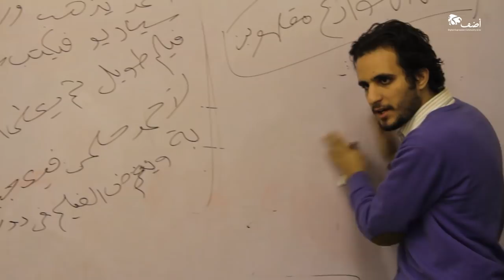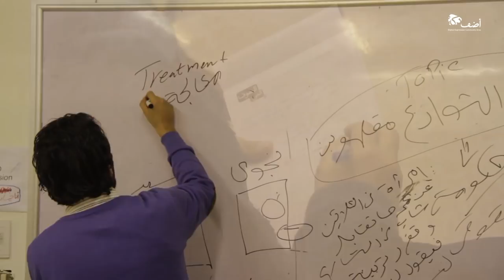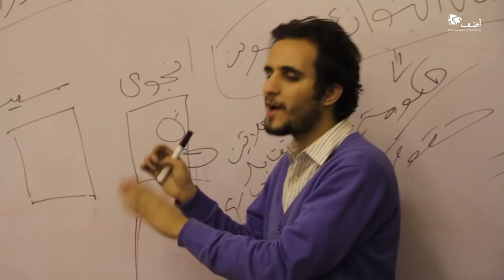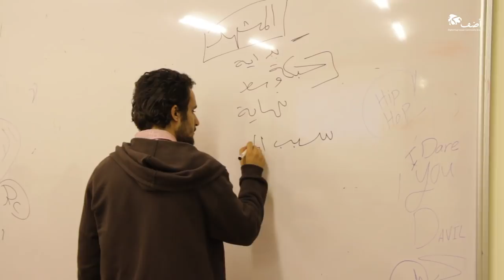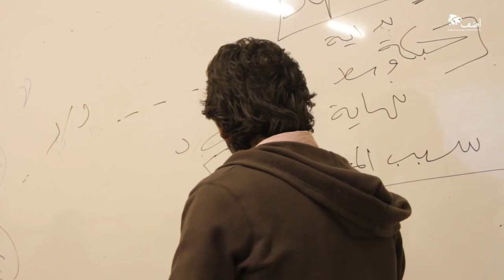"فكرة سيناريو" - ورشة عن كتابة السيناريو وحبكة القصة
ضمن برنامج "هرج ومرج" لأجازة منتصف العام في دِكّة أضِف، قاد المخرج وكاتب السيناريو المصري محمد نادر ورشة "فكرة سيناريو" في الفترة ما بين 10 و13 فبراير 2014.

تعرف المشاركون في الورشة على أهم عناصر السيناريو وكيفية تحويل فكرة إلى سيناريو متكامل، وكيفية بناء القصة بعد الفكرة وبناء الشخصية والحبكات الدرامية وأهم المبادىء العامة لحرفية كتابة السيناريو.

سعت الورشة إلى تطوير قدرة المشاركين على إيجاد ومعرفة البطل والخصم ومكونات القصة وما يدفع القصة إلى الأمام. ومع نهاية كل يوم قام المشاركون ببعض التدريبات لتطوير مهاراة الكتابة فى السيناريو و إيجاد الأفكار وتطويرها الى قصص صالحة للتحويل الى سيناريو؛ كما قاموا بتطبيق ما تعلموه على عدد من الأفلام.

قدم الورشة "محمد نادر"؛ كاتب ومخرج، تعلم كتابة السيناريو والإخراج من خلال حضوره لعدة ورش. عمل كمساعد مخرج في أفلام سينمائية (حفل زفاف، دكان شحاتة)، وله عده تجارب في الكتابة والإخراج منها كتابة وإخراج فيلم قصير "دوبلير" وفيلم "سلوى" وغيرها.